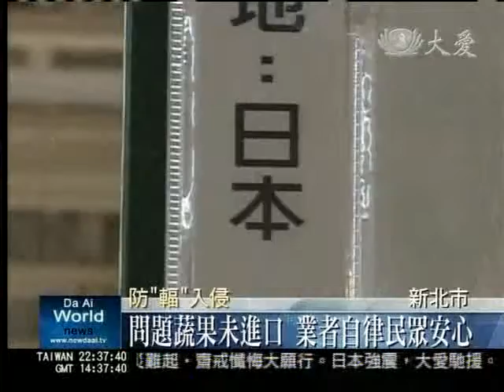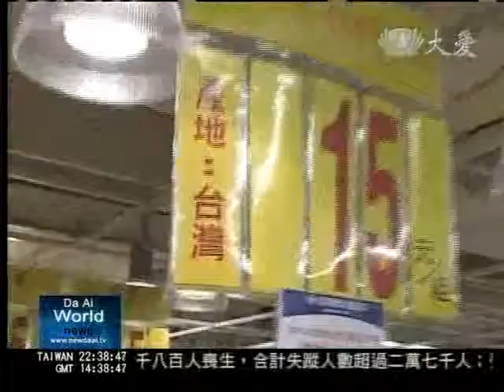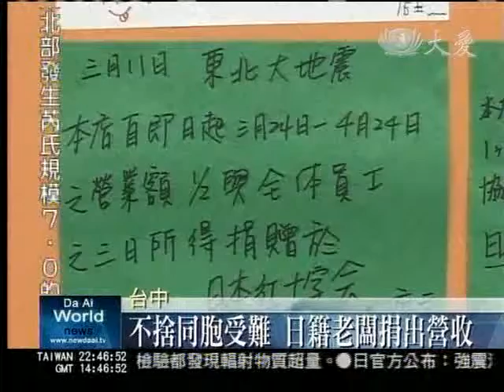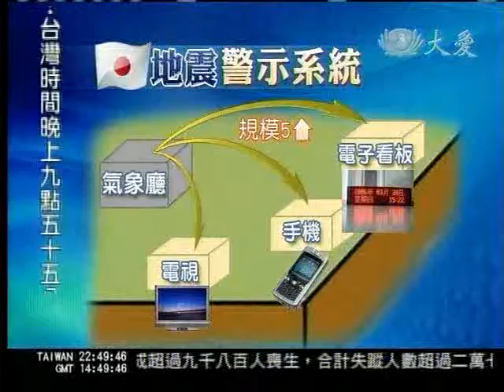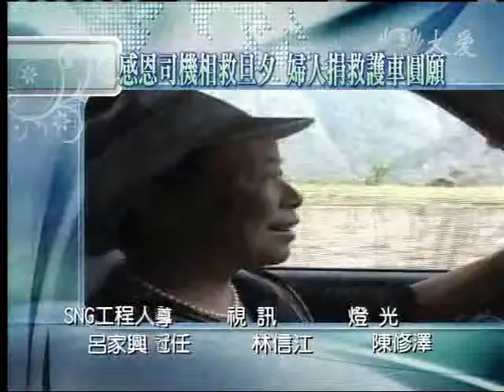20110324《大愛夜間新聞》新北市防輻污 要賣場設"日本蔬果區"